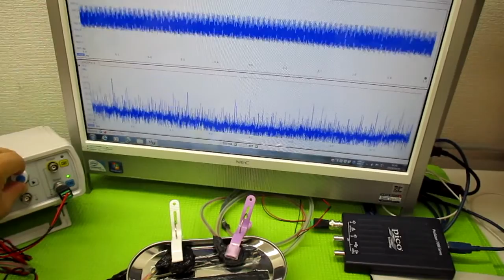超音波発振による相互作用を考慮した「超音波制御技術」